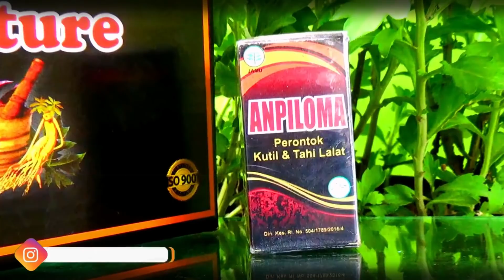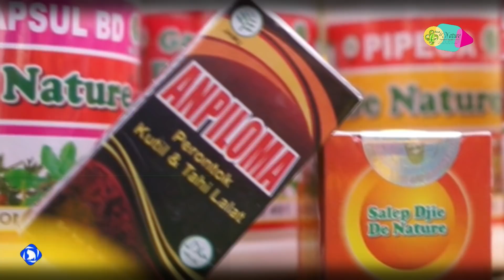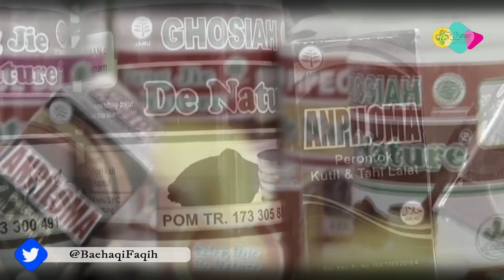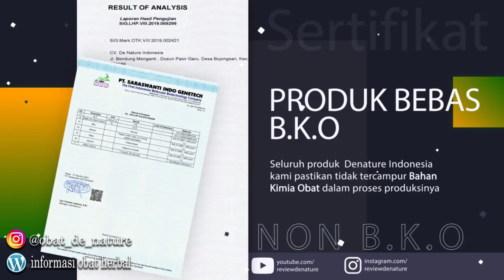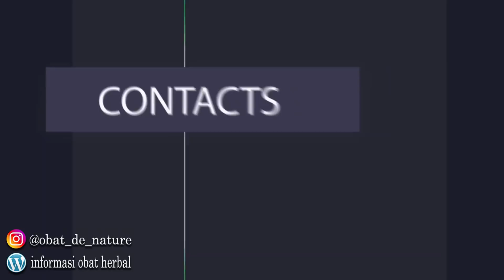Obat Kutil Kelamin - Cara Mengobati Kutil Kelamin Pria & Wanita Dengan Salep Anpiloma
Untuk mengatasi atau mengobati kutil kelamin dengan anpiloma, perlu pengobatan dalam juga supaya lebih efektif hasilnya. Kami menyediakan pengobatan herbal yang khasiatnya untuk merontokan kutil sampai tuntas. Disini terdapat dua sisi pengobatan. Tujuanya untuk merontokan kutil kelamin dan menetralisir virus penyebab kutil.Otomatis kutil tidak tumbuh lagi.

Obat dalam yang kami gunakan adalah kapsul gang jie gho siah, Yang khasiatnya untuk menetralisir virus hpv ( virus penyebab kutil kelamin ).

Kemudian pengobatan luar. Kami menggunakan cream salep anpiloma dan salep djie de nature, yang khasiatnya untuk merontokan kutil kelamin.

- Gangjie ( POM TR.173 300 491 )
- GHO SIAH ( POM TR. 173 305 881 )
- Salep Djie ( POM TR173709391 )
- Cream Anpiloma De Nature

Untuk aturan pakai obat kutil kelamin de nature:

Kapsul GANG JIE dan GHOSIAH diminum bersamaan 3 kali sehari, pagi, sore, dan malam hari, boleh sesudah maupun sebelum makan.

Kemudian untuk pengobatan luarnya:

Sebelum anda menggunakan cream salep anpiloma

1. Kocoklah terlebih dahulu
2. Kemudian bersihkan kutil menggunakan air hingga kering
3. Baru anda oleskan secara tipis dan merata pada bagian kutilnya saja.
4. Biarkan hingga 2-5 menit
5. Setelah itu baru anda bilas dengan air sampai kering.
Kemudian anda oleskan SALEP DJIE DE NATURE pada bagian kutil.

Penggunaan salep dilakukan 3 kali sehari, Secara intensif supaya lebih spesifik proses perontokanya.

Call Center Klinik De Nature

Jl. Raya Majenang - Wanareja KM. 03 Perum. Cendana asri No. 09. Cibeunying - Cigaru Kec. Majenang Kab. Cilacap Cp. 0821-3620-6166